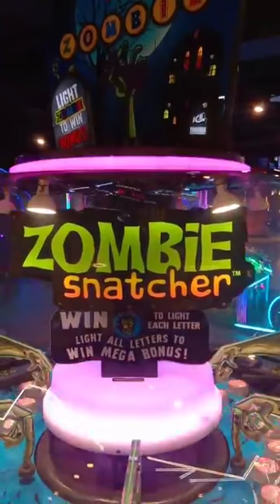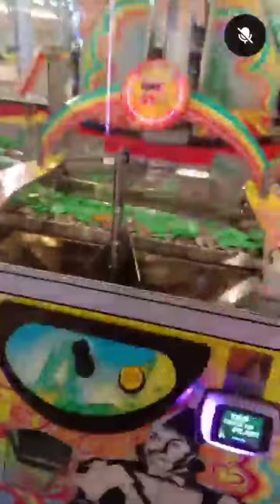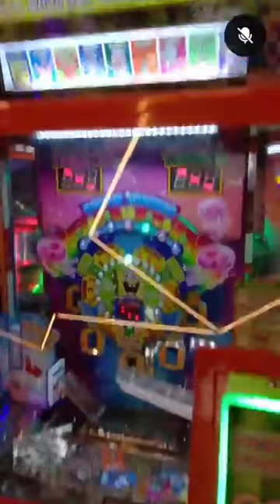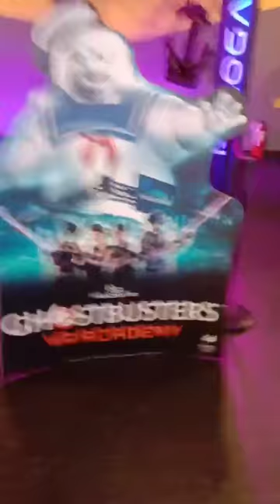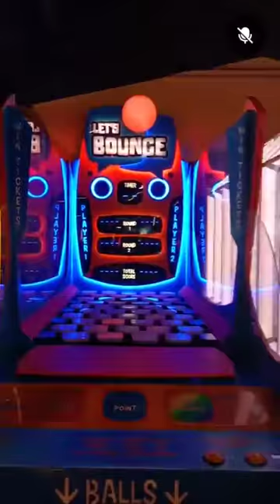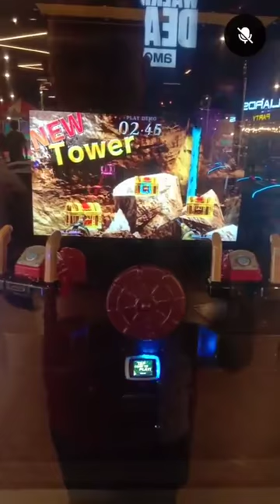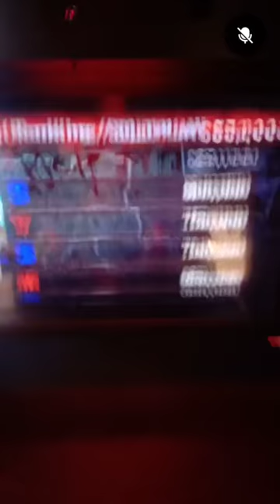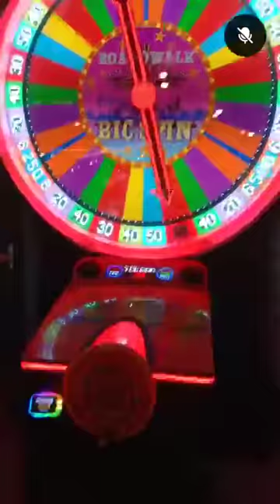Silipin ang pinakamalaking TIMEZONE sa buong PILIPINAS